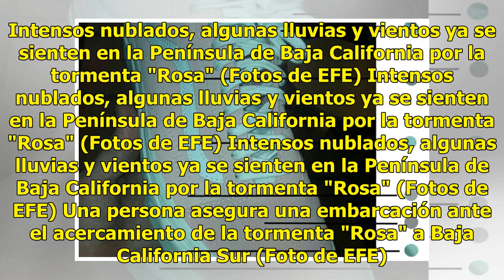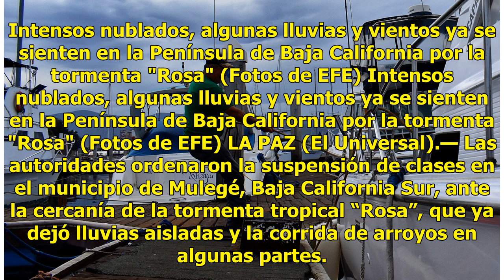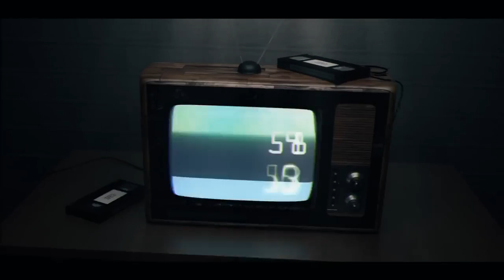Suspensión de clases por la tormenta “Rosa” - El Diario de Yucatán